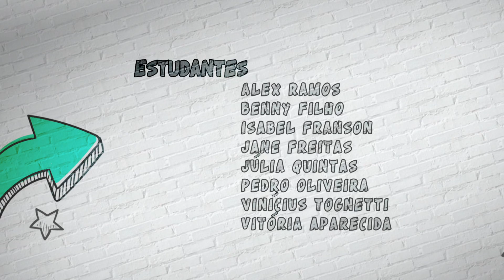ESPAÇO UNISANTA - 05 de agosto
- Sobe Som: Supercombo;
- Fica a dica:  A Garota Dinamarquesa;
- Unisanta recebeu quatro delegações internacionais.